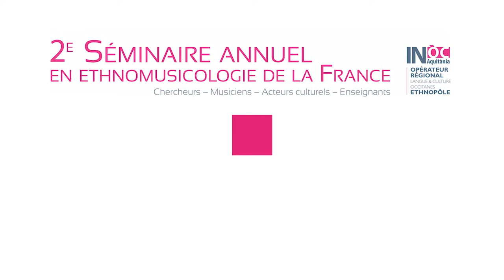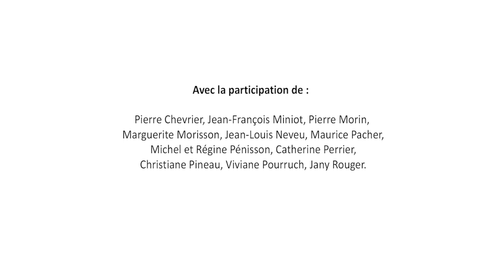3e Rencontre interrégionale Collecteurs des musiques et danses traditionnelles : Marguerite Morisson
Troisième rencontre interrégionale, organisée dans le cadre du 2e Séminaire en ethnomusicologie de la France (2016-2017). // Intervention de Marguerite Morisson.

Organisée le 13 mai 2017, la rencontre a lieu à la Médiathèque Pierre Moinot à Niort.

Organisé par le CIRDOC-Institut occitan de cultura en collaboration scientifique avec le Laboratoire d’Anthropologie et d’Histoire de l’Institution de la Culture (iiAC-LAHIC)
En partenariat avec le Centre international de recherches interdisciplinaires en ethnomusicologie de la France (CIRIEF)
Avec le soutien de la Direction générale des Patrimoines, Département du pilotage de la recherche et de la politique scientifique (Ministère de la Culture et de la Communication)